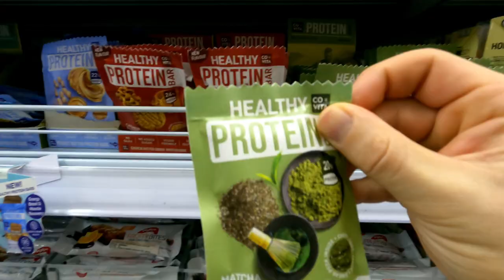A day in the life of a digital nomad - Canggu Bali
where I take you on a journey through Southeast Asia as a traveler from Germany! In this episode, I started my trip in Bali Canggu, where I visited some of my digital nomad friends and had an amazing time exploring the island.

We kicked off the day with a visit to the gym to get some exercise. After the workout, we cooled off with refreshing coconuts and enjoyed the tropical atmosphere of the island.
Next, we hit the waves and went surfing. It was an unforgettable experience to catch some waves and feel the adrenaline rush of surfing.
Throughout the day, we indulged in delicious local food and tried out new dishes that we had never tasted before.

Join me on this adventure as we explore Southeast Asia, from the bustling cities to the idyllic beaches and everything in between.

Credit :
Music by Elysium Audio Labs Track: “Ocean Park” License • Upbeat Hip Hop Ba... Spotify

Music by Elysium Audio Labs Track: “Limitless” License • Cool Motivational... Spotify